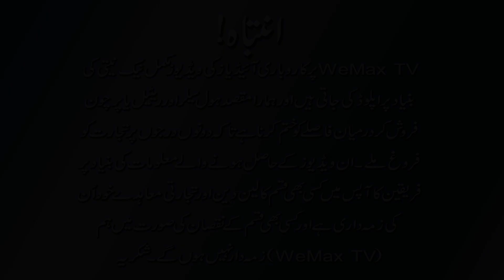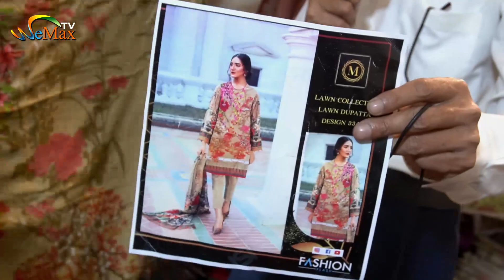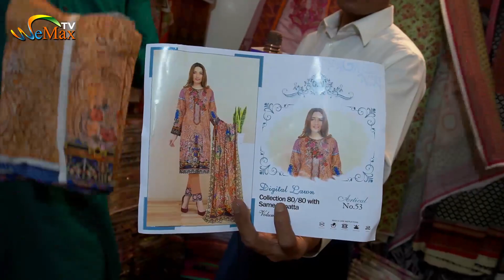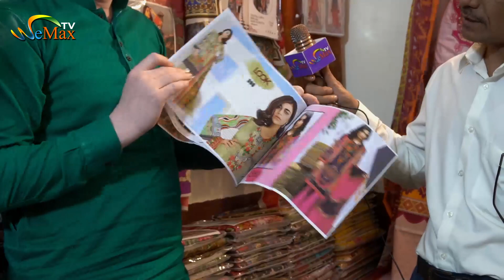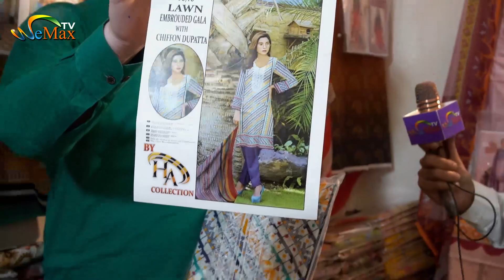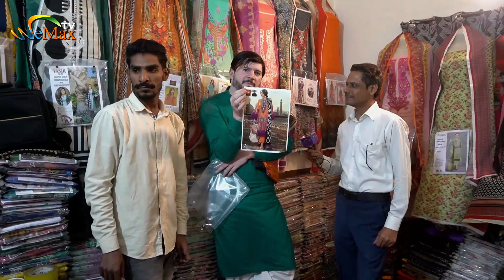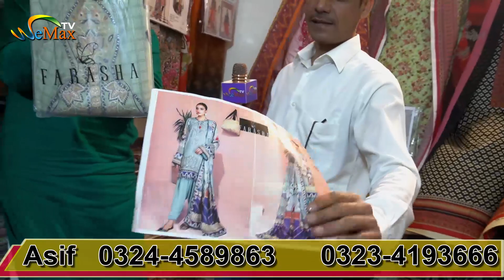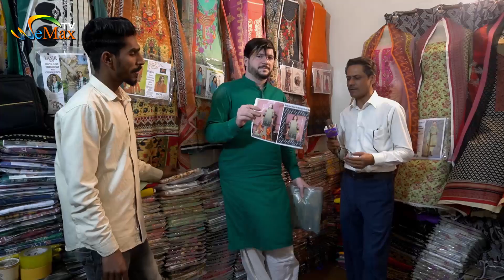Un-Stitched Ladies 3 Piece Suit I Wholesale market I Cheapest Prices I Ladies Garments 3 Piece Suit